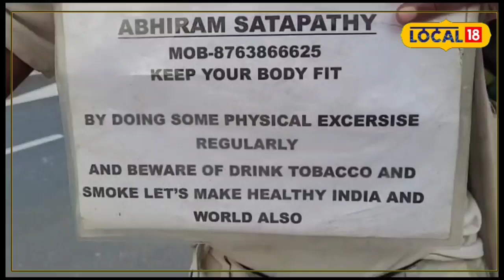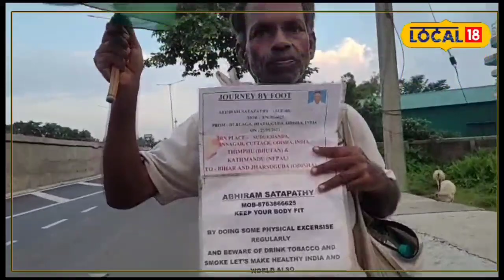West Bengal News: ৬৬বছরের এই বৃদ্ধের পায়ে হেঁটেই দেশভ্রমণ! Incredible Indian trip by foot | Travel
North Dinajpur News | উত্তর দিনাজপুর: পায়ে হেঁটে দেশভ্রমণ! এমন মানুষ পাওয়া দুষ্কর। তবুও অল্প সংখ্যক মানুষ আছেন। তাদের মধ্যে একজন ওড়িশার ( Odisha ) বাসিন্দা অভিরাম শতপতি ( Abhiram Shatapati ) ৬৬ বছরের এই বৃদ্ধর পায়ে হেঁটেই দেশ জয় করা স্বপ্ন পাশাপাশি মানুষকে সচেতন করা তার লক্ষ্য। তাই ওড়িশা থেকে বিভিন্ন জেলায় জেলায় পায়ে হেঁটে চলছেন এই বৃদ্ধ। হাতে ভারতের পতাকা ও বুকে নিজের পরিচয় পত্র ঝুলিয়েই বাড়ি থেকে হেঁটে হেঁটে বেরিয়ে পড়েছেন বছর ৬৬-র বৃদ্ধ অভিরাম শতপতি।

পায়ে হেঁটেই দেশভ্রমণ!
৬৬ বছরের এই বৃদ্ধ চমকে দিলেন হাঁটুর বয়সীদের

66 years old man travelling to another country on foot

India Travel Video | Motivation | Old Man | Inspiration | Country Explore | Local18 West Bengal | Bangla News | Local News | বাংলা খবর | আজকের খবর | পায়ে হেঁটে দেশ ভ্রমণ ‍| বৃদ্ধ | Awareness Video | Travelling | Whole India Explore